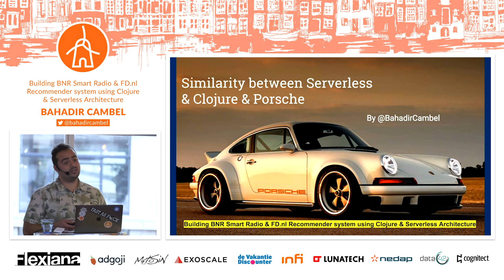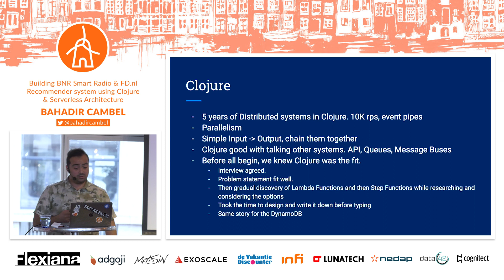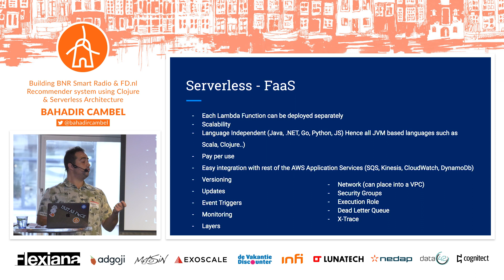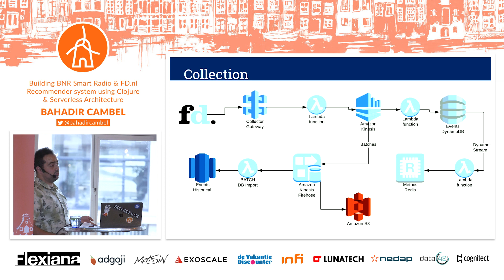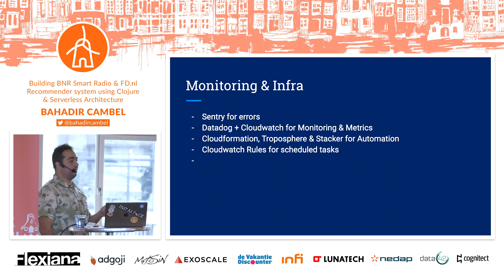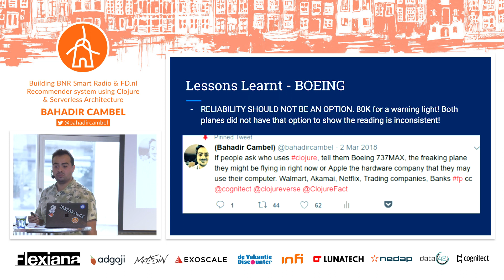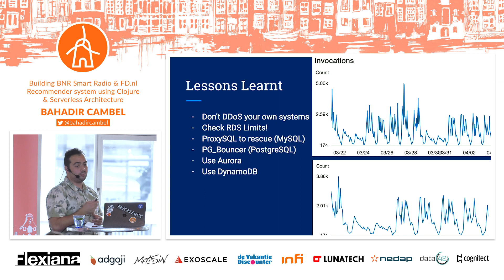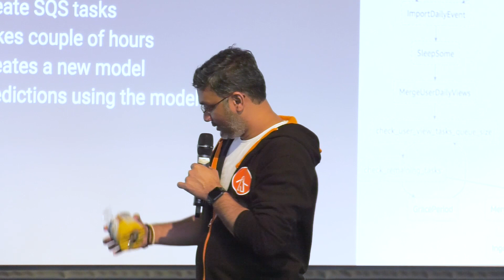Building BNR Smart Radio & FD.nl Recommender system using Clojure - Bahadir Cambel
Managing servers and infrastructure is a costly, time consuming huge pain. This talk is going to demonstrate how Clojure is a perfect match for Serverless Architecture and how to max AWS capabilities to build your ultra-scale system without any frameworks.

About the speaker: Software Architect & Lead Data Engineer @fd_nieuws Clojure Python distributed computing. Runner. Almost ultra-marathoner Freelancing for FD & Schiphol Runs more than he should.